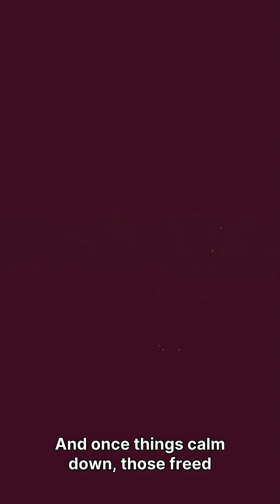Deuterons Form When Collisions Cool Down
The LHC creates collision fireballs reported as 100,000× hotter than the Sun’s core… so fragile nuclei like deuterons (a proton + neutron) shouldn’t exist there. Yet experiments detect deuterons and even anti-deuterons. The key idea: they mostly don’t “survive” the hottest stage—most form later, after the chaos cools, when short-lived excited states (“resonances”) decay and release protons/neutrons that can fuse into deuterons.

Key info (fast facts):
Reported extreme temperatures: “100,000× the Sun’s core” (press comparison; not a precise equivalence)
Deuterons + anti-deuterons are observed in high-energy collisions
Main mechanism: resonance decay releases nucleons → late-stage fusion into (anti)deuterons
Reported result: ~90% form via this late-stage mechanism
Reported breakdown: Δ resonances contribute 77.3 ± 1.2% (verify exact wording/figure in the paper before quoting on-screen)